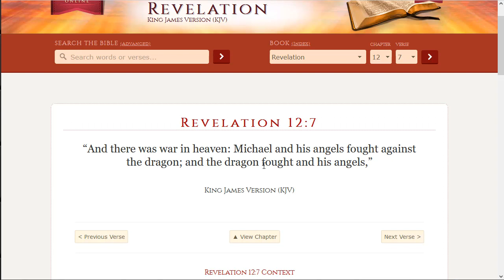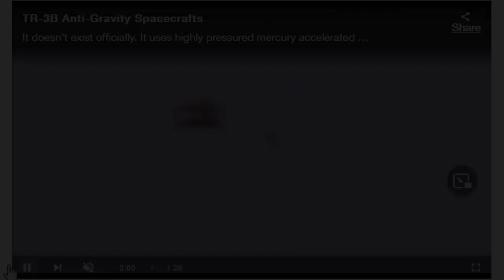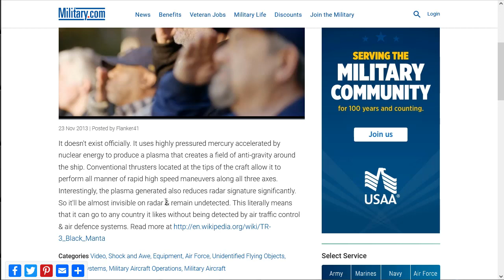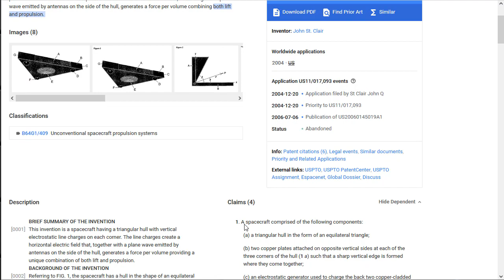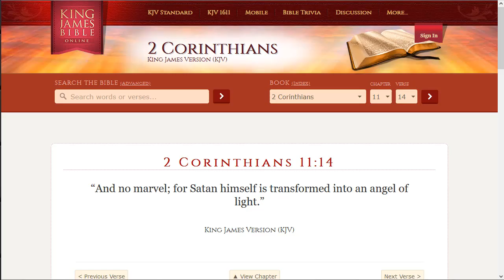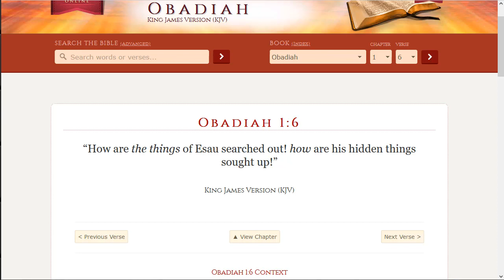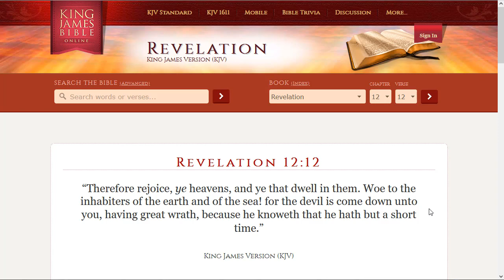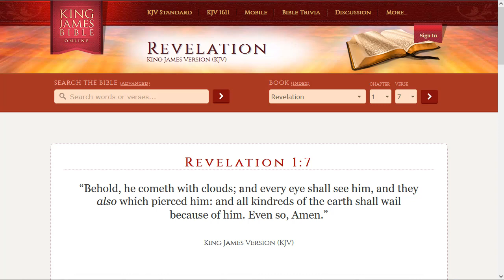The Dragon fought and his Angels